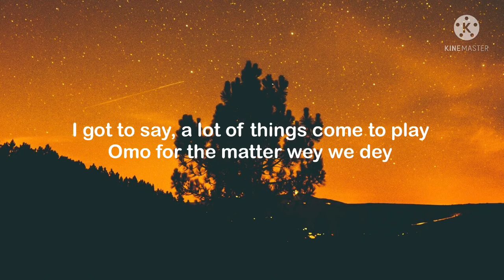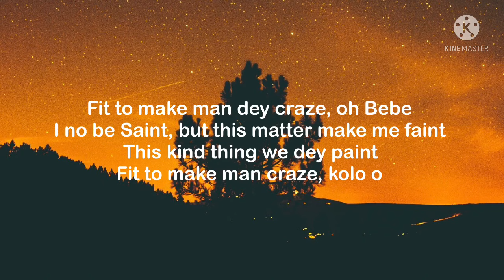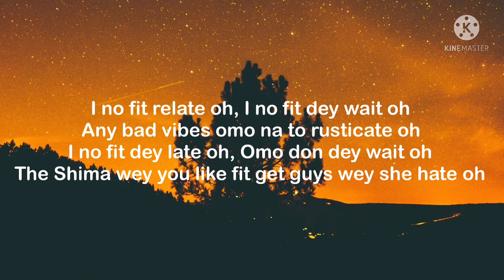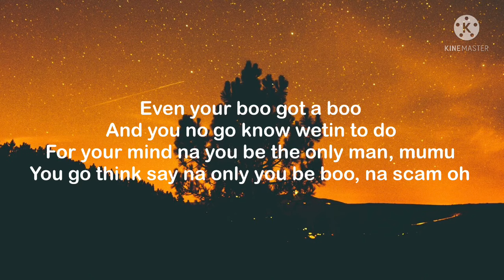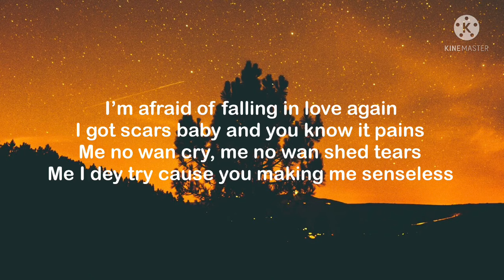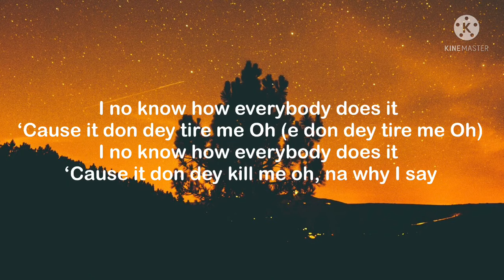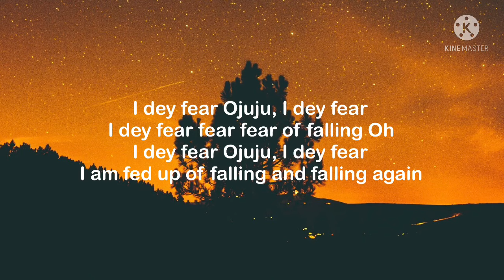Oxlade - Ojuju (Lyrics)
* Stream Oxlade - Ojuju

Please I Don’t Own Any Rights To This Song